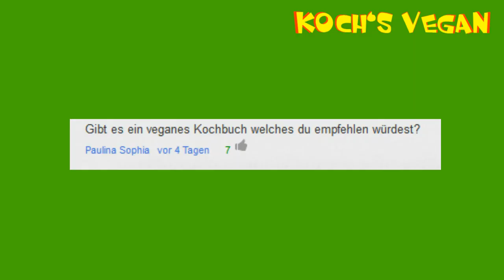vegane Hunde und Katzenernährung - Koch's vegan Vlog #2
Vielen Dank dafür, dass ihr mir Mut gemacht habt weitere Vlogs zu machen.^^ Langsam macht das richtig Spaß. ;) Heute geht's um ein wirklich umstrittenes Thema: vegane Hunde und Katzen. Viel Spaß und vergesst nicht eure Meinung zu dem Thema oder eine Frage für's nächste mal in die Komentare zu schreiben. ;D